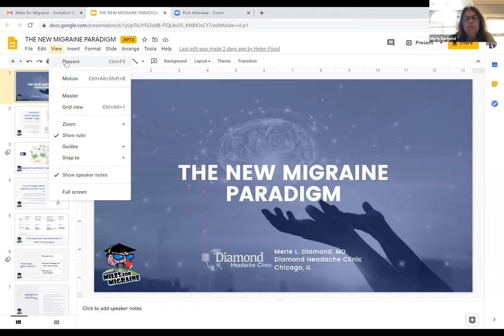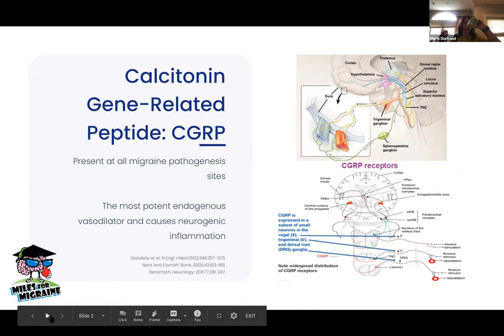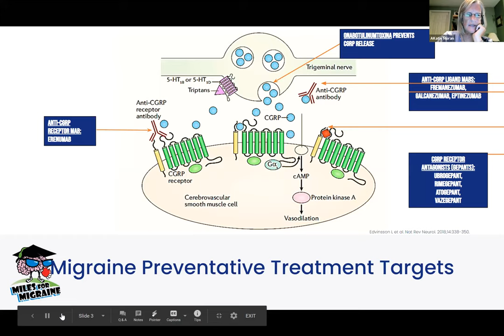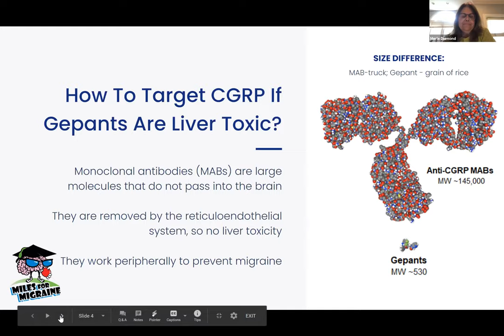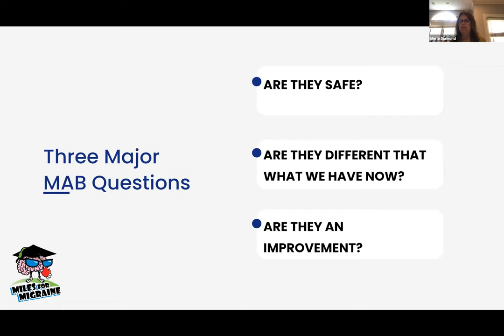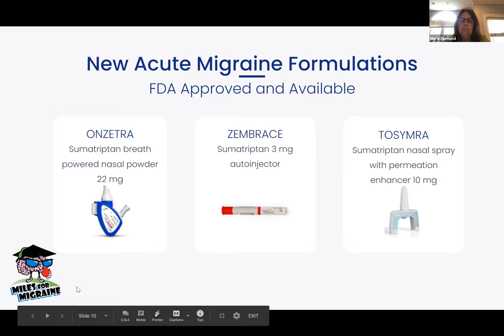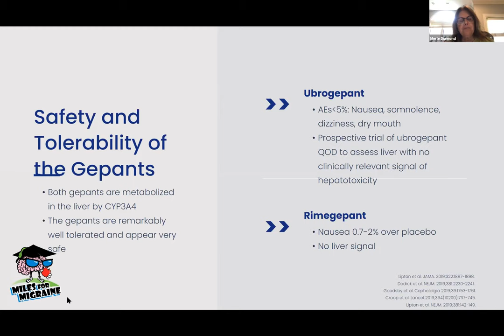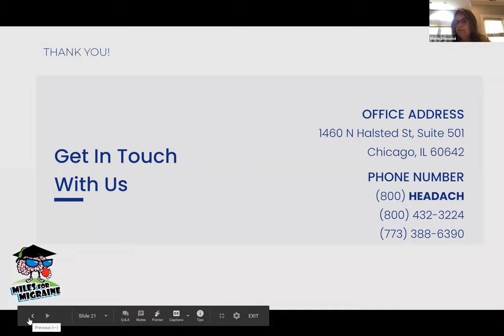Dr. Merle Diamond - The New Migraine Paradigm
Dr. Merle Diamond joined Diamond Headache Clinic in 1989 after serving as an attending physician and clinical instructor at Northwestern Memorial Hospital in Chicago, Illinois, and as an attending physician at Evanston and St. Francis hospitals, both in Evanston, Illinois. Since 2008, she has been Managing Director of the Diamond Headache Clinic and the Director of the Diamond Inpatient Headache Unit at Saint Joseph Hospital, Chicago. Doctor Diamond received her M.D. from Northwestern University Medical School, and completed residences in Emergency Medicine/Internal Medicine at McGaw Medical Center of Northwestern University, Chicago. She is board certified in Internal Medicine from the American Board of Internal Medicine, and was a Fellow of the American Board of Emergency Medicine. Doctor Diamond is a Fellow of the Chicago Institute of Medicine. Dr. Diamond has contributed numerous articles to the medical literature, and has lectured extensively on various headache subjects, particularly the treatment of headache in the emergency department, and hormones and headache. With Dr. Glen Solomon, she co-edited Diamond and Dalessio’s Practicing Physician’s Approach to Headache, 6th Edition (1999).